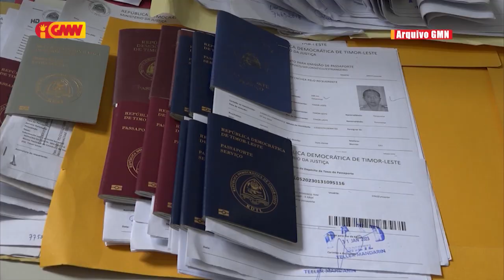JORNAL SEMANARIO 06 de Agostu 2023